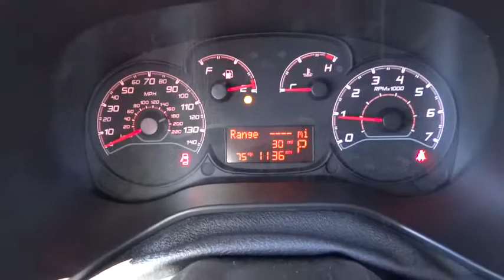2015 RAM ProMaster City Denver, Littleton, Aurora, Parker, Colorado Springs, CO R8502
2015 RAM ProMaster City

Brandon Dodge
5600 S Broadway